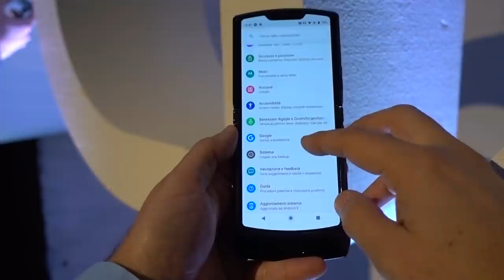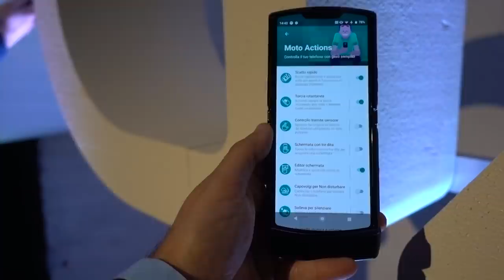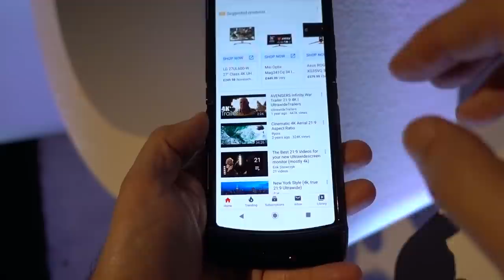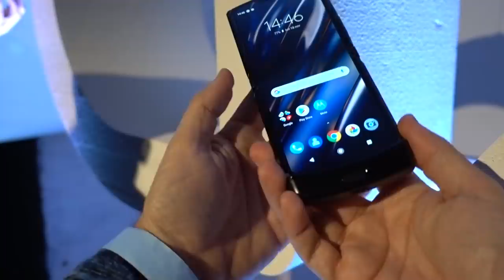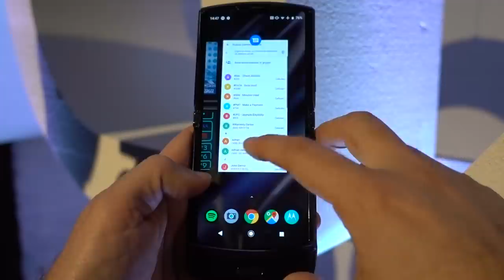MOTOROLA RAZR PIEGHEVOLE prezzo specifiche anteprima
Motorola RAZR che tuffo nel passato! Reinterpretato in chiave moderna! In mano la sensazione è quella di uno smartphone estremamente robusto e compatto ma anche pesantuccio. Un lingottino! Aperto il display da 6,2" ha un'ottima luminosità e definizione ma, sopratutto, un'ingegnerizzazione pazzesca della cerniera! Sembra proprio robusto e fatto per durare. Insomma un'altra interpretazione del display flessibile, l'interpretazione che mi piace. Un telefono piccolo che diventa grande!